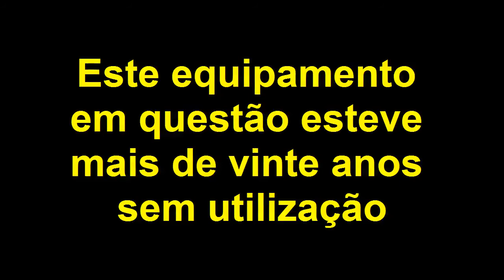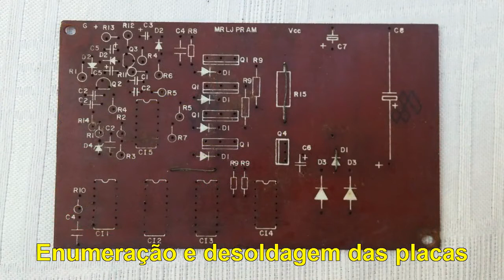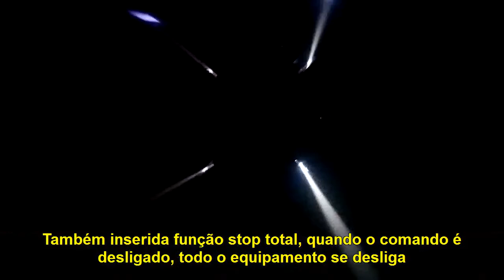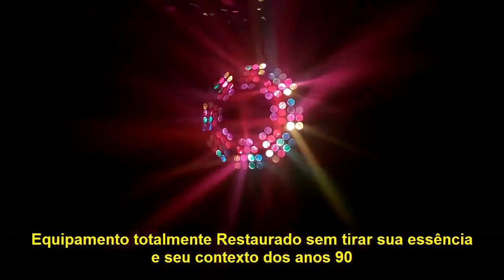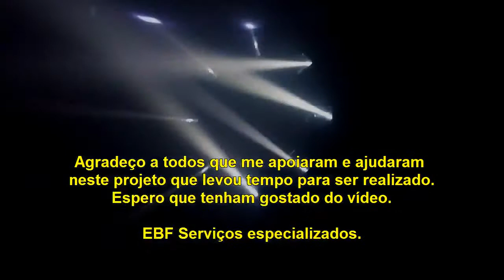Restauração Iluminação Anos 90 Octagon Star 112 Lentes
Neste vídeo apresentamos a reforma, restauração e modernização de um aparelho icônico na década de 90, o Octagon. Precursor de equipamentos como Galaxie e Atlas da Star, o Octagon revolucionou o mercado com uma nova disposição para iluminações de Pista, tanto central como lateral. Este equipamento conta com oito faixos LED refletidos por espelhos além de mais aproximadamente duzentos e sessenta faixos expelidos pelas lentes frontais causando um alvoroço de luz e cor em sua frente. Todo o equipamento trabalha conforme o som e musica do ambiente onde está instalado , mas além disso pode efetuar mais de trinta programações comandadas pelo controle de mesa.